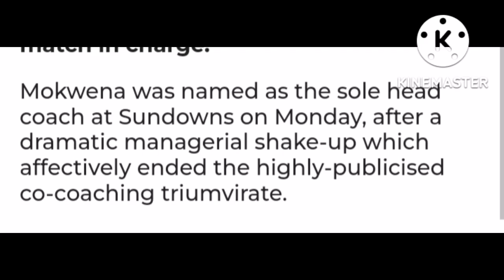Junior Khanye Send WARNING To Sundowns (Rulani Mokwena Coach)